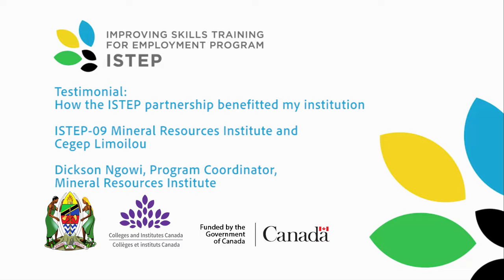Mineral Resource Institute Coordinator, Dickson Ngowi